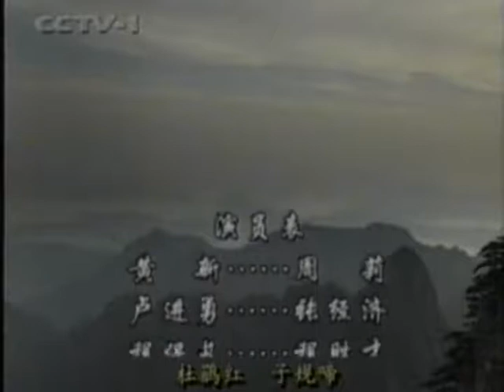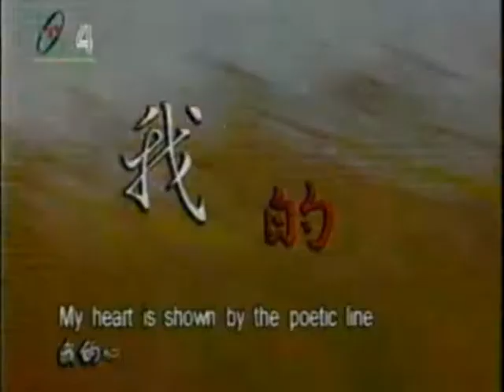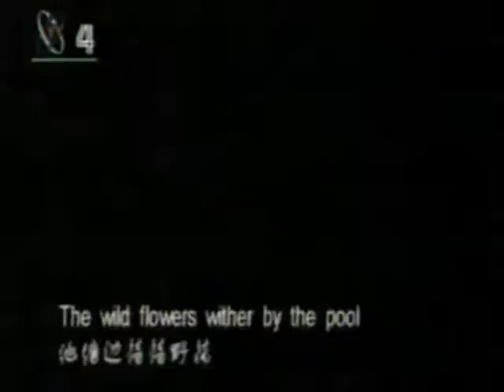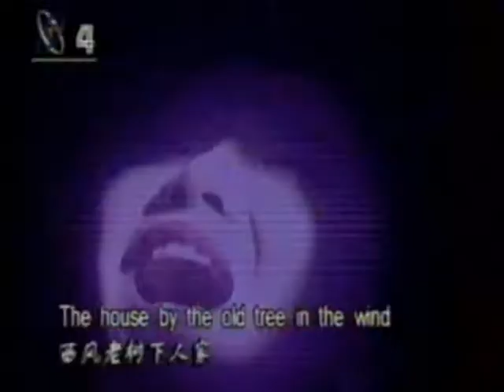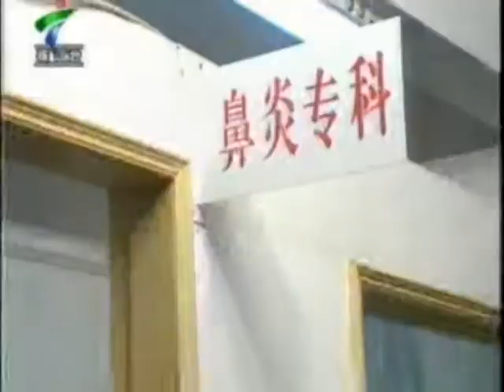大陸內涵视频文化娛樂 Chinese culture TV